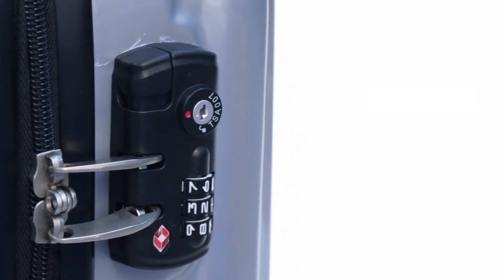🎁 Mochilas personalizadas 3 - Trolley Kleintor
Trolley Kleintor: Maleta Trolley acabada en plateado Con cierre conforme a los estándares TSA (Administración de la Seguridad en el Transporte).

CARACTERÍSTICAS:

● Tamaño máximo de estampación es de 7 x 1 cm
● Medidas son de 40 x 51 x 21,5 cm. aprox.
● Cierre conforme a los estándares TSA
● Disponible en distintos colores

Referencia: 886044

Entra en nuestra tienda online de Grupo Billingham para comprar todo tipo de regalos que puedes personalizar con tu logotipo, texto o imagen para tu empresa, marca, campaña publicitaria o a nivel personal para tus familiares y amigos.

Nos vemos en Grupo Billingham, la tienda de regalos personalizados.